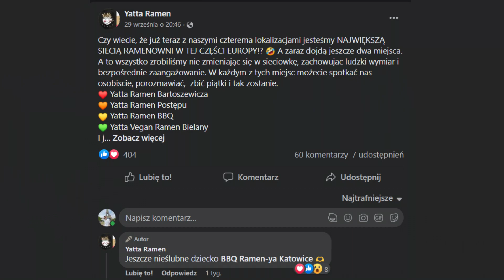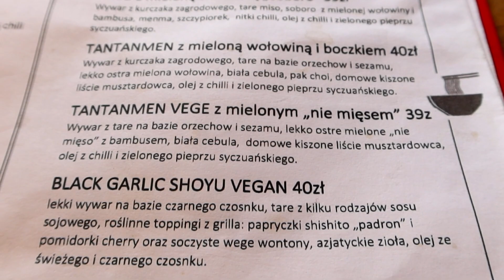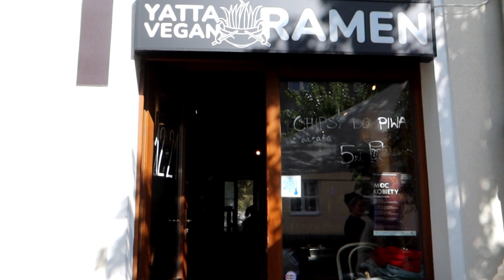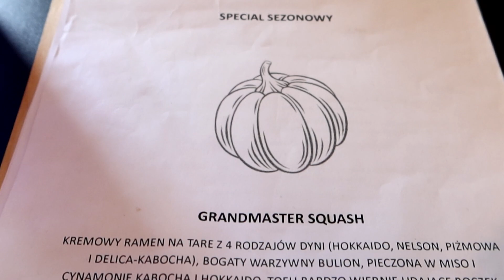Gdzie zjeść ramen? | WARSZAWA vs KATOWICE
Ramen Katowice i Warszawa! Sprawdzamy rameny w Warszawie oraz Katowicach, a dokładniej rozwijającą się sieć ramowni w Polsce.

Na potrzeby YouTubowe:
jedzenie, jedzenie Warszawa, jedzenie Katowice, restauracje, gdzie zjeść Katowice, gdzie zjeść w Warszawie